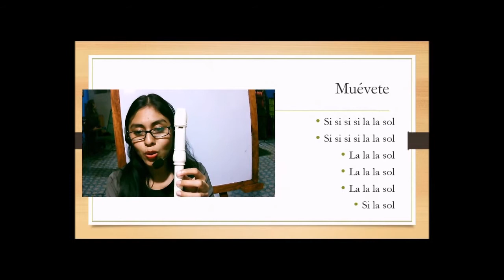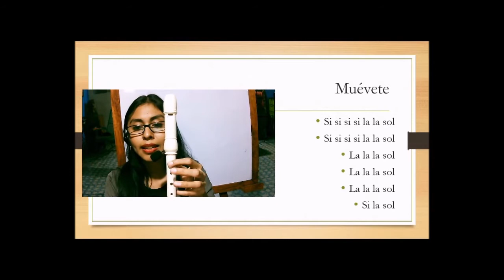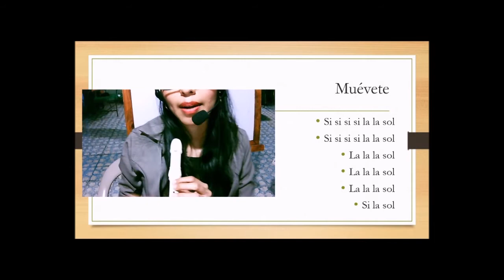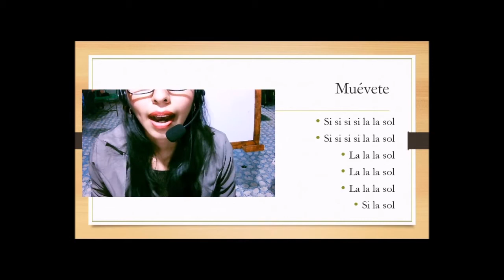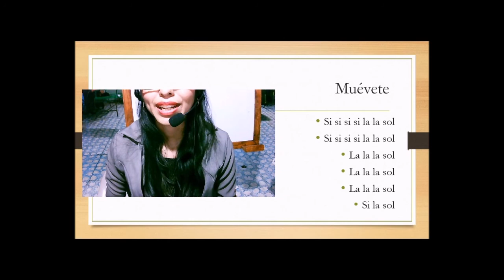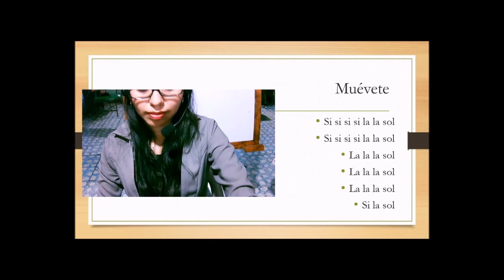muévete flauta dulce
Práctica de flauta dulce
Material con fines educativos.
Video original utilizado para la pista:
JOEL JUAREZ - MUEVETE - kids 1 / Tutorial para Flauta Dulce